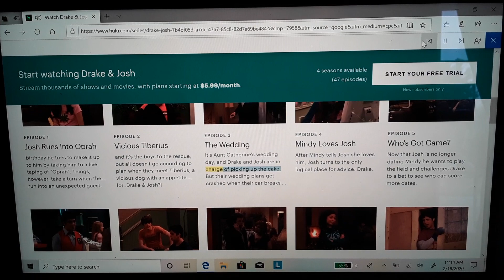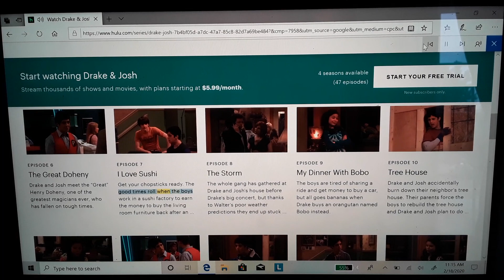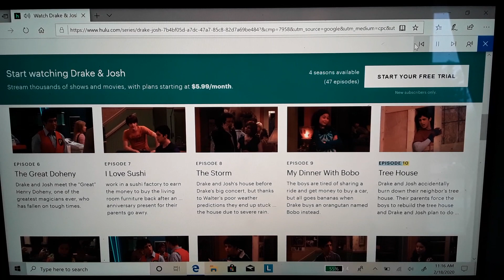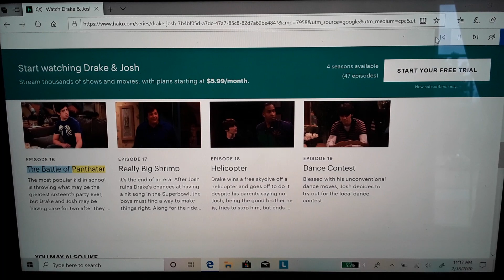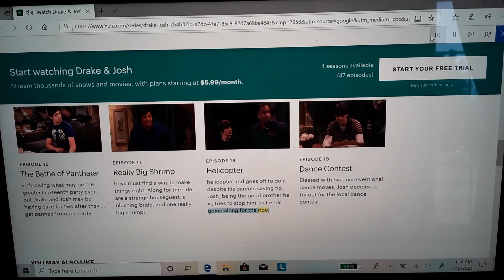Drake & Josh season 4 Hulu narrated ( the final)